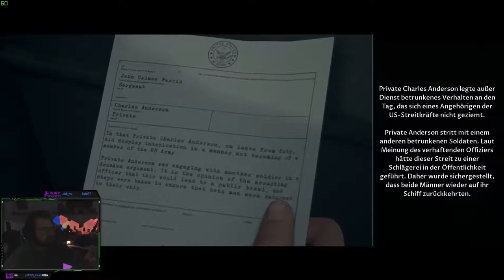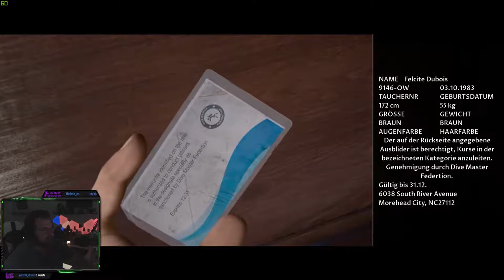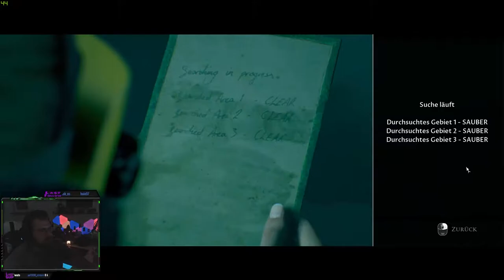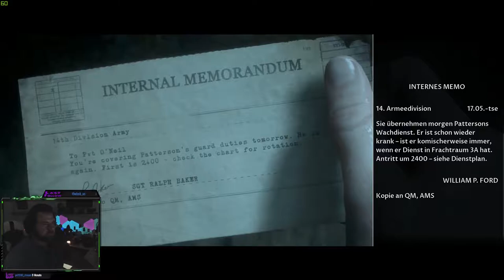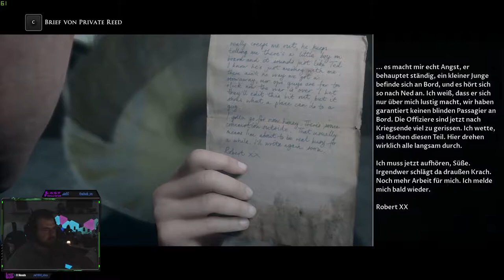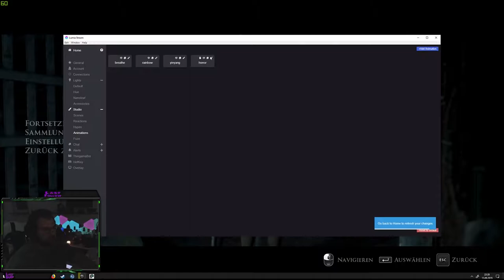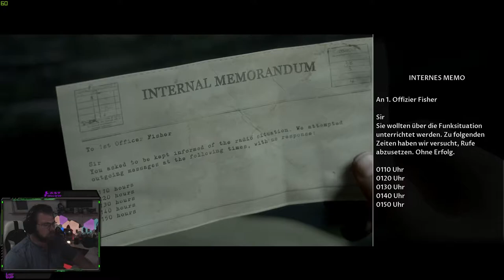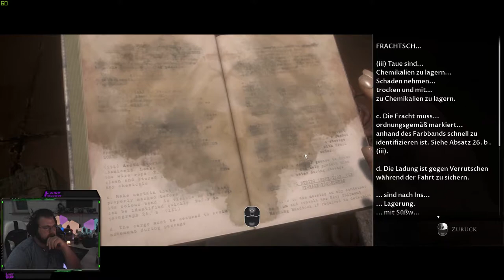The Dark Pictures Anthology Man of Medan